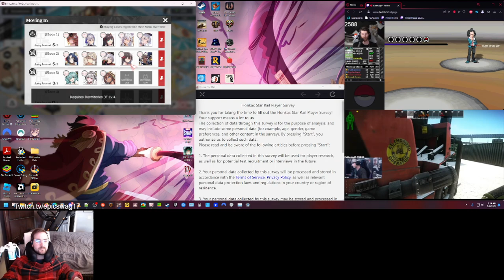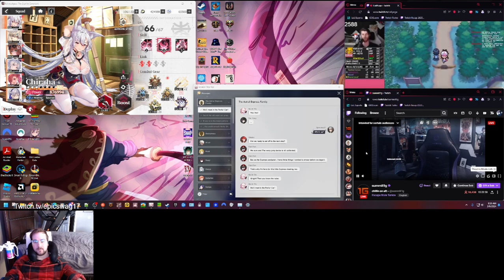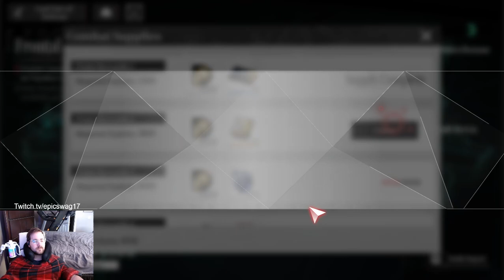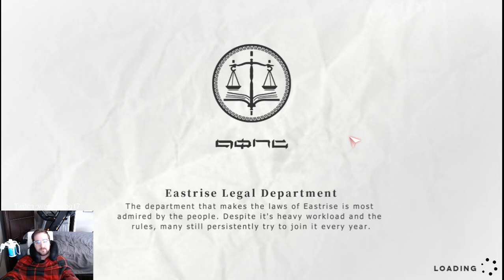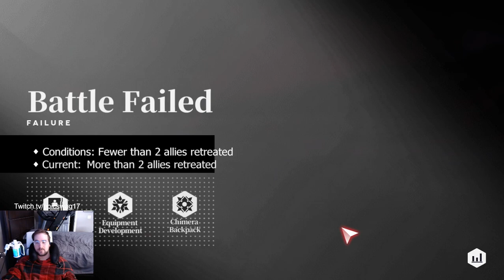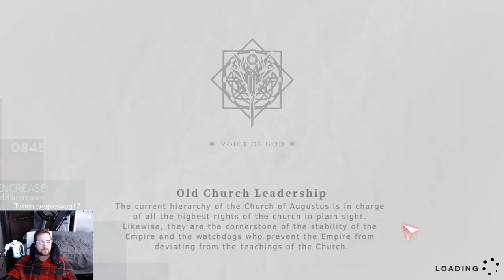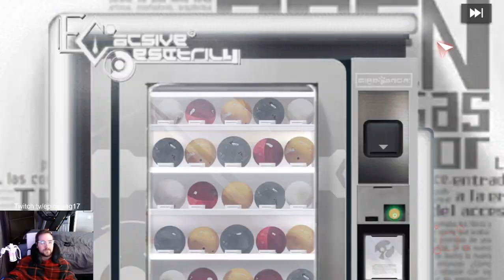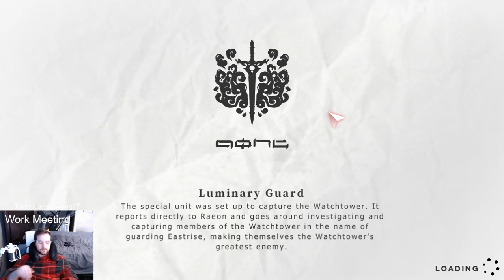Echocalypse Day 47 + lil HSR 2 0 first login